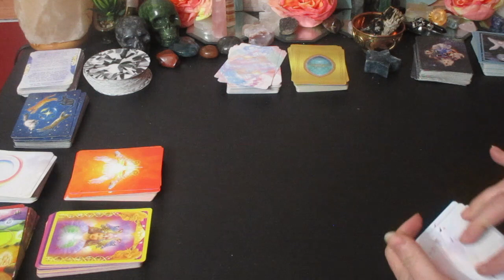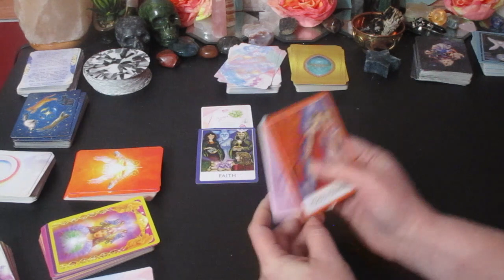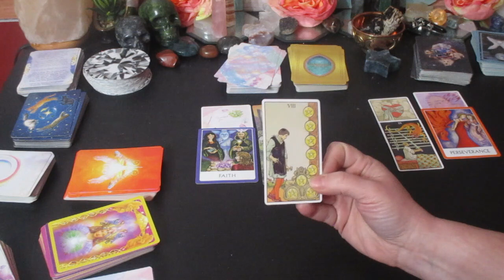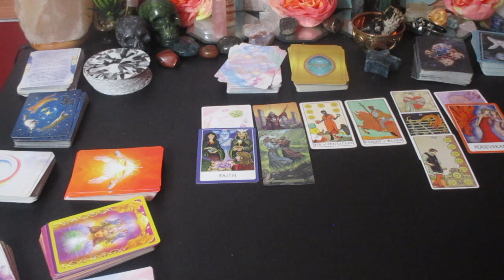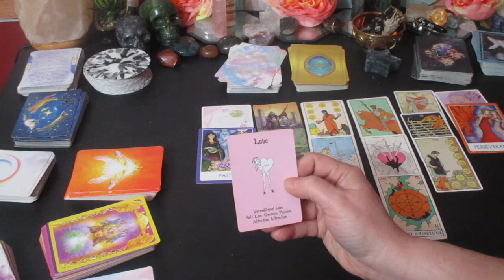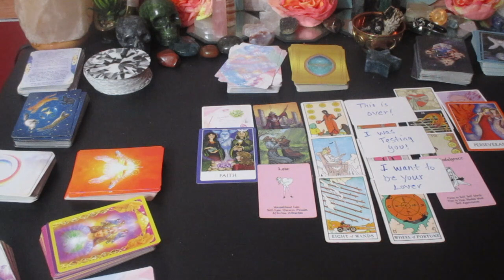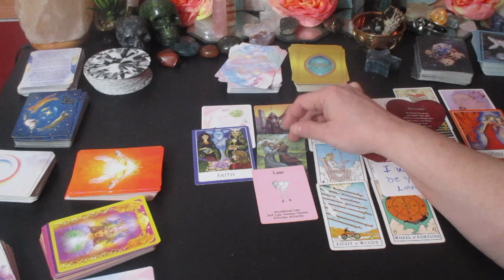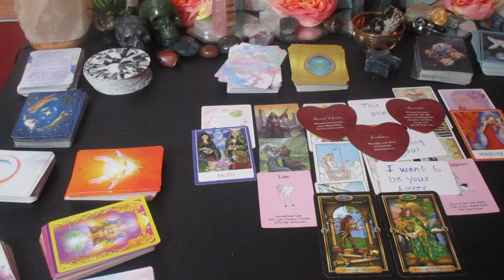LIBRA LOVE 🔮You & Them 🔮 Their True & Hidden Feelings For You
Much love!
~Renee G